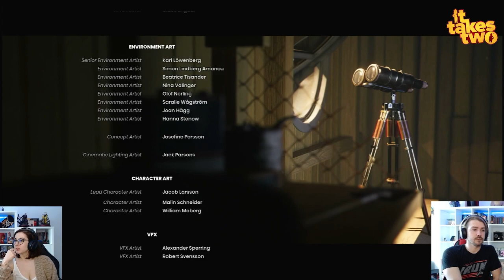It takes two Episodio 22 FIN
La aventura se acaba...